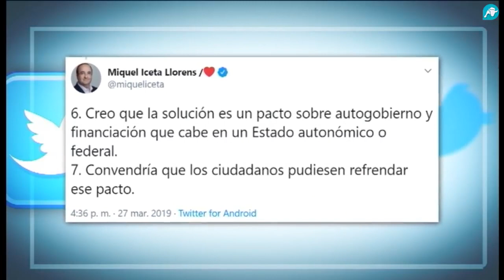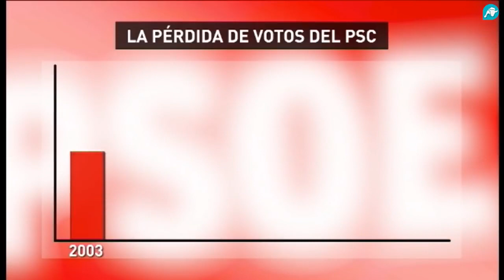La predicción de Esparza en 2019: "Legitimar la independencia: el verdadero plan de ICETA y el PSOE"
El 29 de marzo de 2019, en el programa El Gato al Agua, Esparza mostró la cara más independentista y sin embargo difusa de Miquel Iceta, ahora exministro del primer Gobierno de Pedro Sánchez. Bajo el título "Legitimar la independencia en Cataluña: el verdadero plan de ICETA y del PSOE", vimos el coqueteo que, ya hace cuatro años, el PSOE llevaba a cabo con los separatistas.

¿Se confundió esta vez Iceta de baile? ¿Es el despiste la mejor estrategia del PSOE?

Miquel Iceta, entonces líder del PSC, pedía una solución democrática para los catalanes secesionistas que abogaban por la independencia. Iceta optaba por ayudar a abrir la puerta de los deseos de Torra, Puigdemont, Junqueras o Rufián. Una postura que despertó toda una tormenta política.

El Toro TV, entonces, se hizo las siguientes preguntas: "¿Estamos ante una metedura de pata de Iceta? ¿Ha desvelado sin querer el líder de los socialistas catalanes el plan secreto del PSOE?¿Intenta Iceta legitimar la independencia en Cataluña jugando al despiste?"✔ Para ver todos los programas completos haz clic